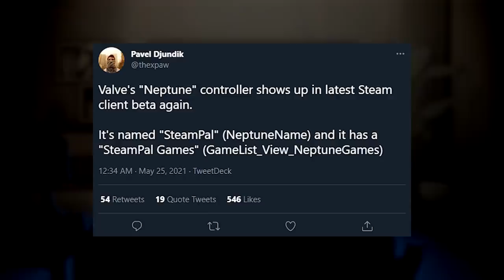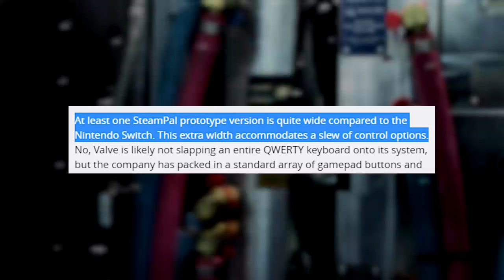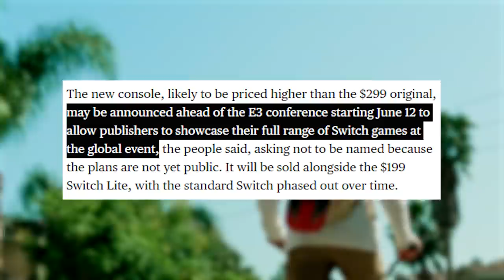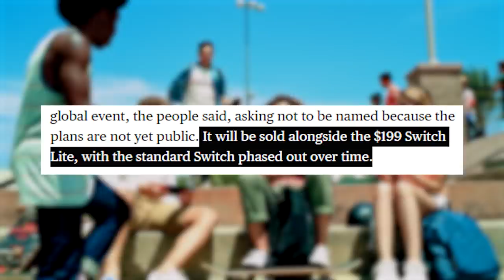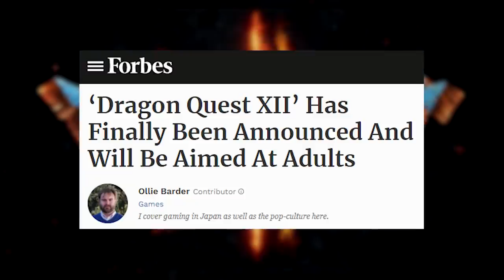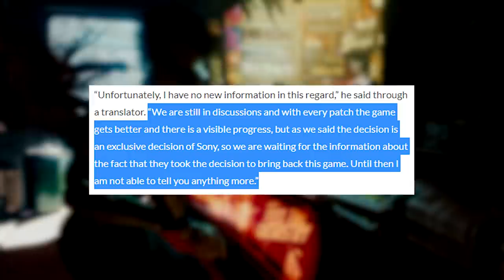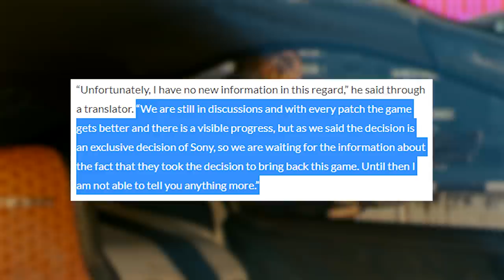Valve reportedly making a Steam handheld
It looks like Valve is gearing up to make a hybrid handheld console called Steam Pal that resembles the Nintendo Switch but of course with the added ability to play games from your Steam library.

The news comes from ArsTechnica who claims to have insider knowledge and a ton of details about the device. A recent interview in New Zealand with Gabe Newell may have referenced the Steam Pal in a cryptic way but now it’s all starting to make sense.

In other news this week; the Switch Pro could come out as early as this year, a ton of Dragon Quest games were announced, Pokemon Legends Arceus and the Diamond and Pearl remakes got launch dates for this year, and Cyberpunk 2077 still hasn’t made it’s way back to the PlayStation Store.

This week’s 5-Second review is on Biomutant and the “Coming Soon” section continues to deliver a slew of new games.

SOURCES

[Reddit] - Gabe Newell interview about Valve and Steam games coming to Consoles

[Pokemon Company] - Pokemon Legends Arceus, Diamond, and Pearl dates revealed

[VGC] - Cyberpunk 2077 still waiting for PlayStation Store approval